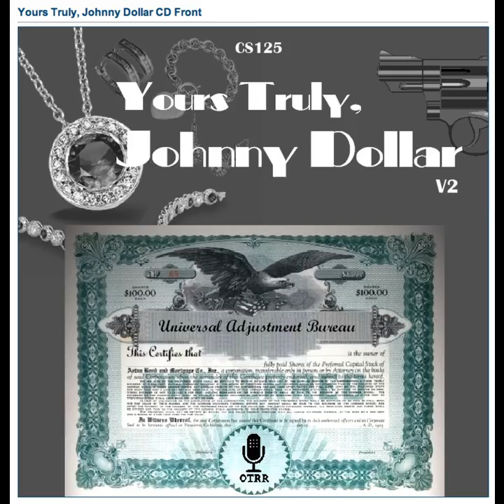Yours Truly, Johnny Dollar - 530714 171 The Shayne Bombing Matter